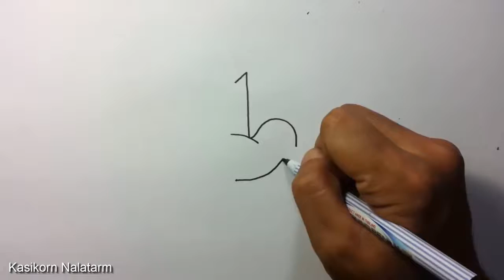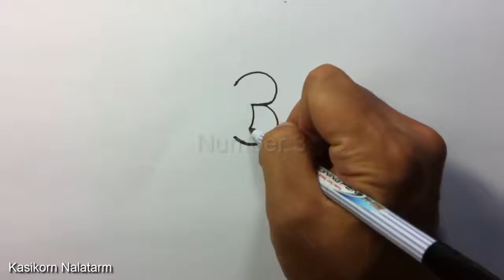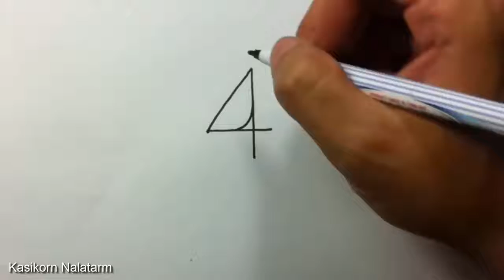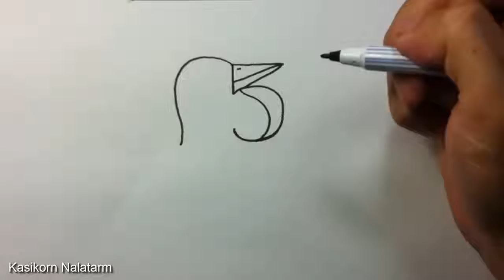Drawing Picture , How to turn Numbers 1 5 into the cartoon birds Learn step by step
Drawing Picture ,  Simple Bird Drawing from numbers.

Today I upload "Very Easy ! How to turn Numbers into the cartoon birds  step by step - doodling art game on paper for kid" A Numbers Transform game video in doodle style by drawing pen. Step by step - Easy to create and draw together with your kids. or personal Art Classroom.

             Cool Song By Silent Partner